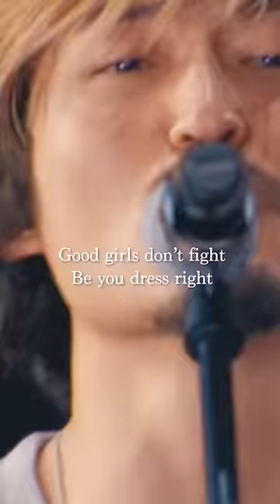ONE OK ROCK - Stand Out Fit In [Official Short Clip from "Luxury Disease" JAPAN TOUR]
【発売中】
LIVE DVD&Blu-ray "ONE OK ROCK 2023 Luxury Disease JAPAN TOUR"